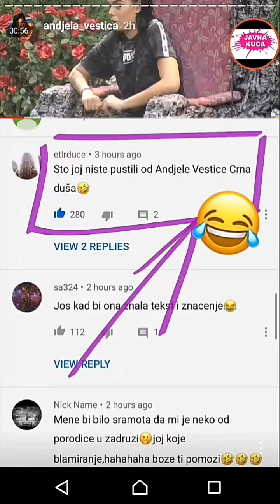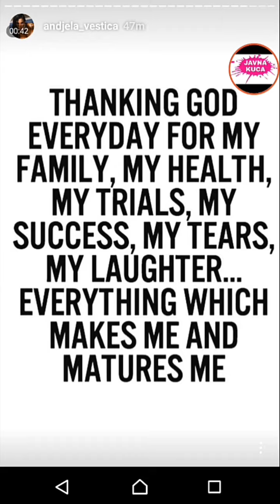Sta Deca Slusaju,Ko im je Uzor i Koga Tetoviraju na Svom Telu